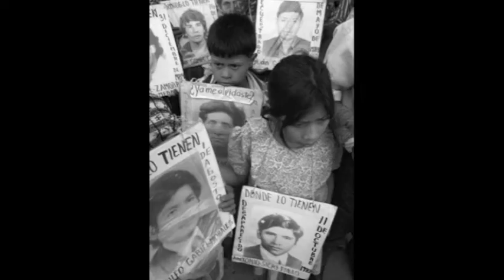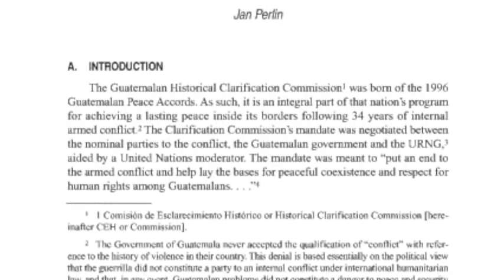Guatemala Genocide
Video about the Guatemala Genocide